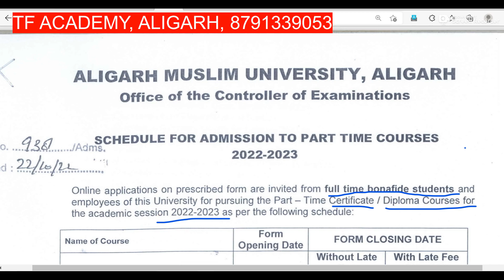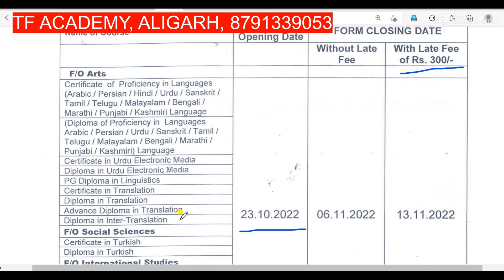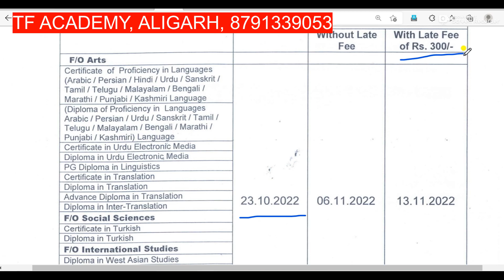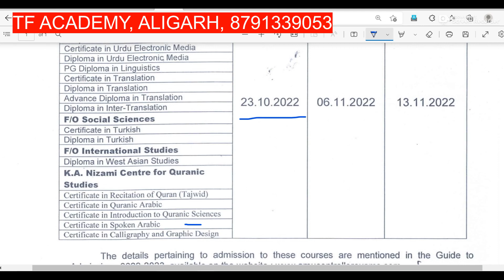AMU Part time courses admission notification 2022 -23 II AMU part time courses admission 2022-23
AMU part time courses admission